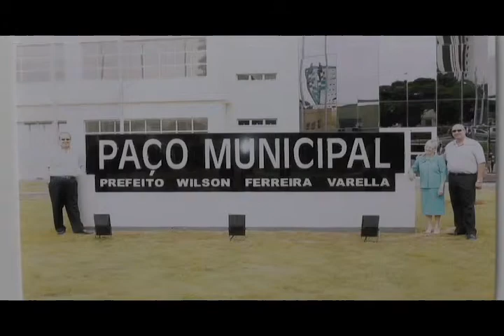HOMENAGEM AO EX-PREFEITO EDNO GUIMARÃES